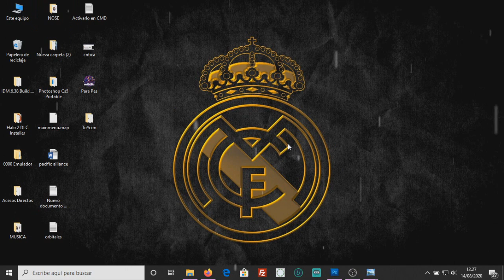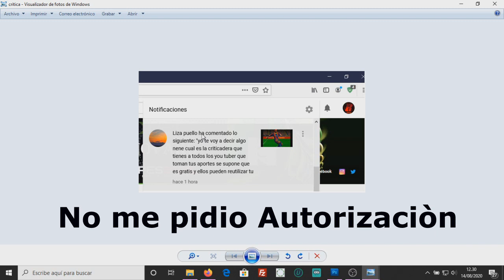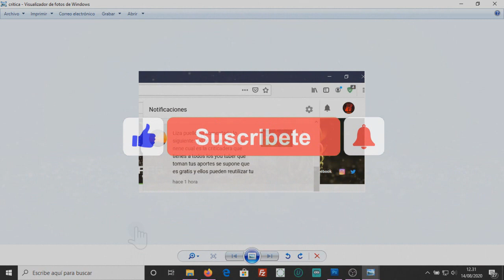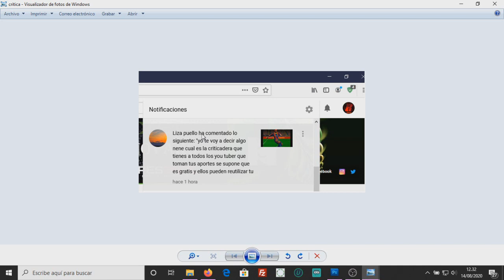!Critica a mi trabajo¡ El derecho de Autor no existe? (pes 2021 xbox clasico)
Hola amigo espero y esten muy bien

esta vez les traigo un problemita que hay por los modz que vengo haciendo para el futbol pro evolution soccer 5 y wining eleven 9 para xbox clasico se que no soy dueño del el juego en si es KONAMI pero mis actualizaciones mi modificaciones que le haga si le e echo si soy el unico autor  solo pido algo de respeto. GRACIAS
mira el video hasta el final espero me comprendan